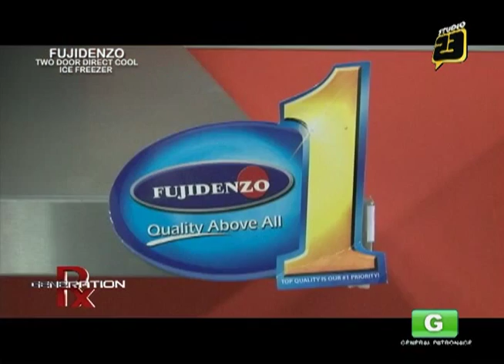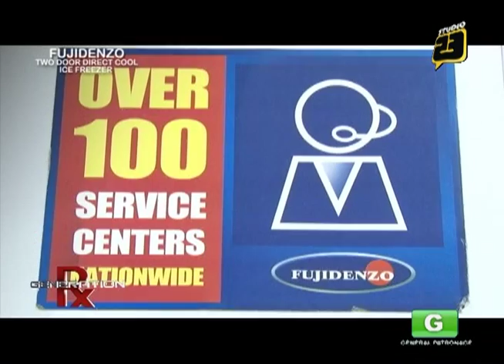GENERATION RX - FUJIDENZO TWO DOOR DIRECT COOL & ICE FREEZER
GENERATION RX; LIVE HEALTHY. TRAVEL LIGHT.
AIRING DATE: SEPTEMBER 14, 2013
8:00 - 8:30 AM